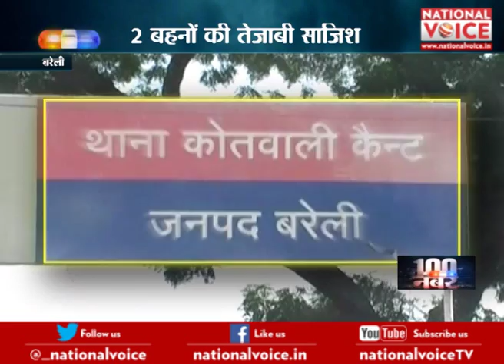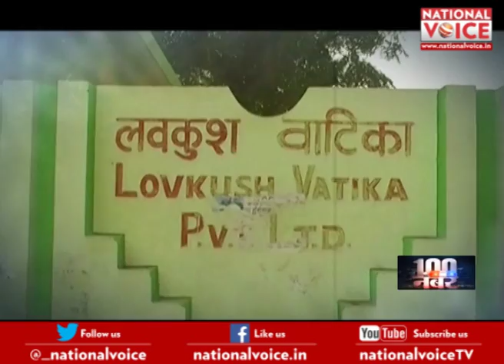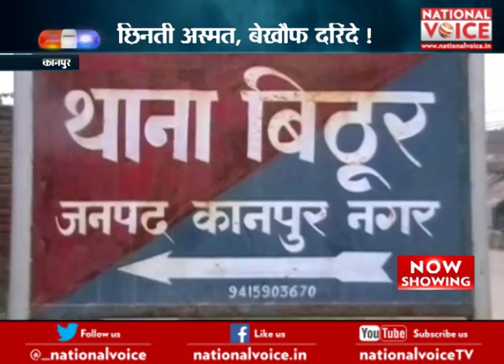Crime Show: 100 नबंर । 29 November 2016